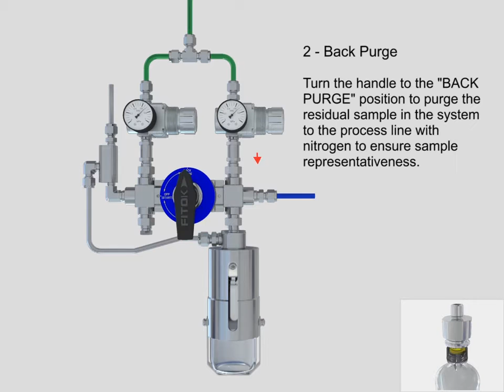FITOK Operation Instructions of BLE3-Back Purge Type with Venturi Unit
Collect samples from a wide range of your applications or systems safely with FITOK sampling system. Click and check out the operation installation of FITOK Bottle Configuration Sampling Systems .

Bottle Configuration Sampling Systems * mainly utilized for liquid sampling of vapor pressure below 10psi (0.7 bar) * applicable process condition: liquids which are harmful to the environment with high temperature, pressure, viscosity, strong corrosively and toxicity